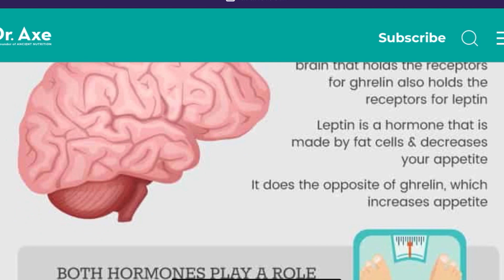HUNGER VS CRAVINGS | The Facts May Surprise You!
Craving or hunger is used so interchangeably it can be hard to tell them apart.  I explore if we are ever really hungry, why we crave, and... are hunger pangs even real ?!

TOP recommended raw living food diet tools:
✅ Top pick for BLENDER
✅ Best JUICER for greens
✅ Body Mind Health Store

The information contained in this video is intended for informational and educational purposes only. Any statements made in this video have not been evaluated by the Food and Drug Administration (FDA), unless otherwise stated.  Please consult your own health care practitioner before making changes to your current diet or before beginning any herbal/vitamin supplement regimen or exercise program.

00:00 - Intro
01:10 - Hunger & Craving Defined
02:11 - Feeling Hangry is Mental
05:08 - The Body is Mindset
08:44 - Food Freedom journey
11:33 - Nutrition & Feeling Nourished